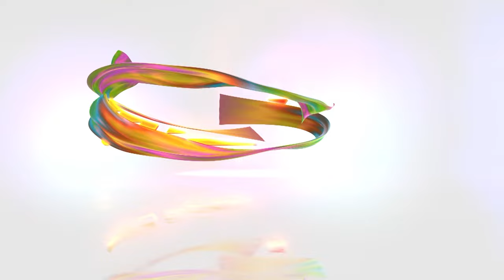Bắt Giám đốc Ban Quản lý dự án đầu tư xây dựng hạ tầng đô thị thành phố Hồ Chí Minh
Tiktok: Truyền hình Hưng Yên
Facebook: Đài Phát thanh và Truyền hình Hưng Yên
Zalo: Đài PTTH Hưng Yên